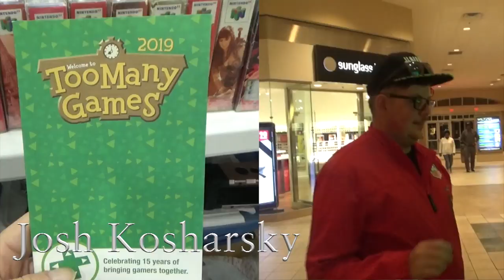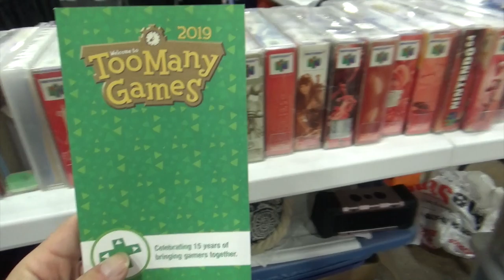The Misadventures Of The Video Game Wizzard Episode 254: TOO MANY VIDEOS PART 2 CONCERT WEEK!